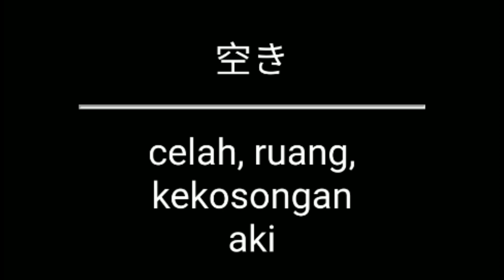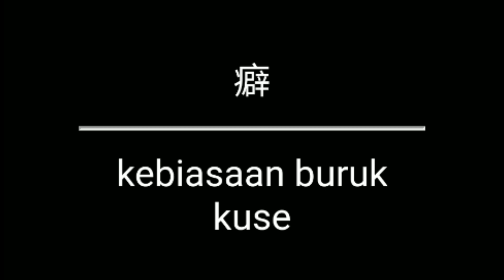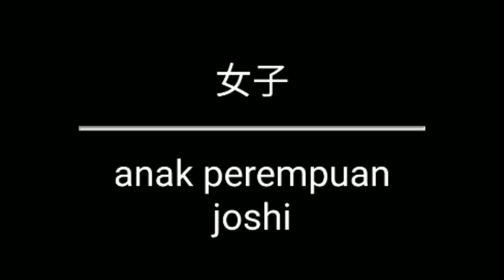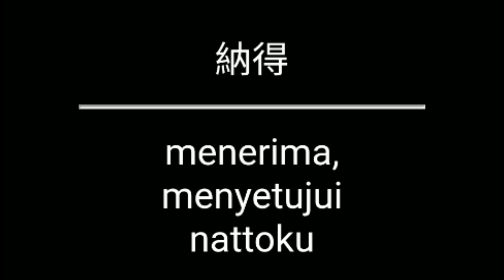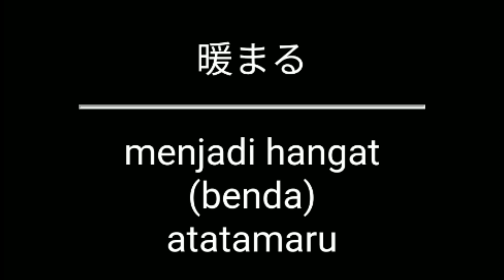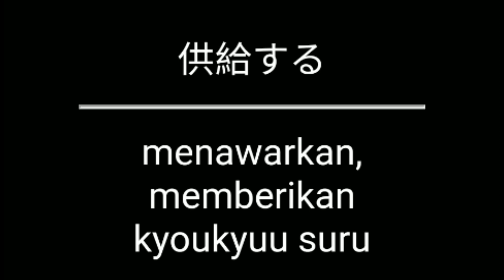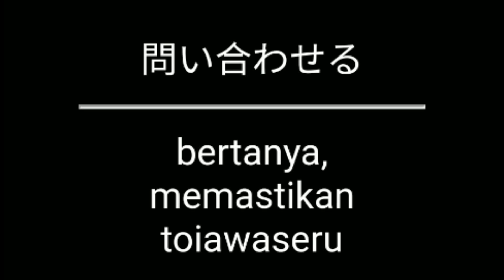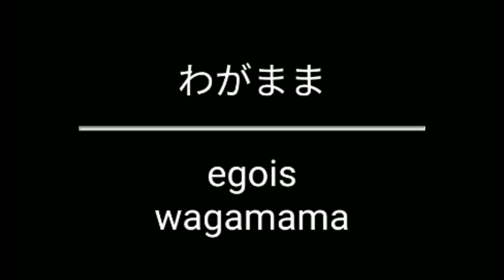N3 1795 KARTU BELAJAR KANJI KOSAKATA JLPT MIMI KARA OBOERU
Video ini berisi kanji dan kosakata bahasa jepang 中級 JLPT level N3
Total ada 1795 kosakata Jepang Indonesia
Bisa juga digunakan orang jepang yang ingin belajar bahasa Indonesia
Metode flashcard yaitu teman teman berusaha menjawab sebelum terjemahan muncul 頑張って下さい😊
Jika teman teman yang masih pemula bisa menurunkan kecepatan videonya
Praktis buat teman-teman yang sibuk bisa menggunakan video ini hanya dengan mendengarkan audionya saja menghafal dengan mendengarkan
Buat teman teman yang mau ikut ujian JLPT N3 atau JFT A2 teman teman harus paham semua kosakata yang ada di video ini
Semoga channel ini bisa makin berkembang